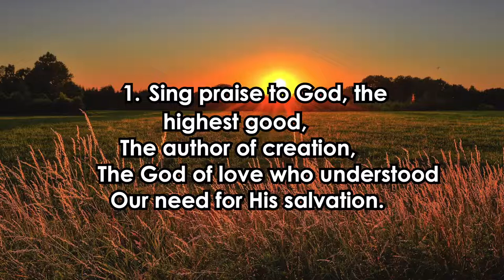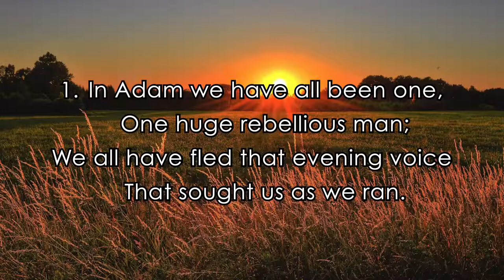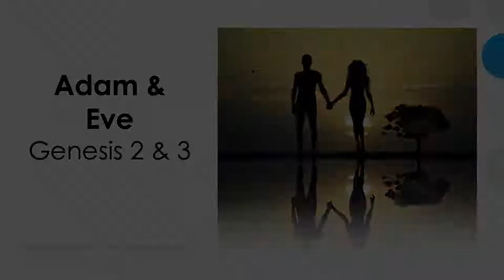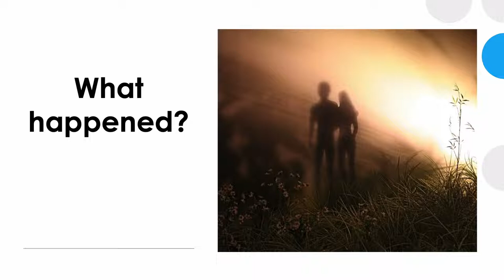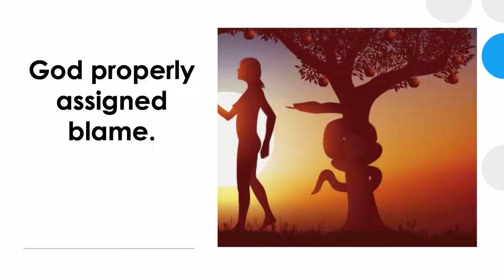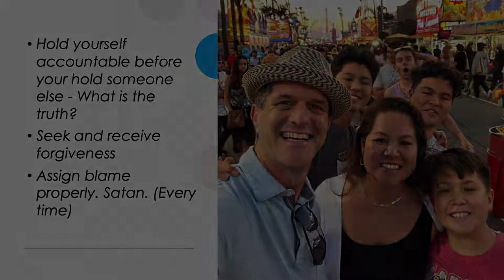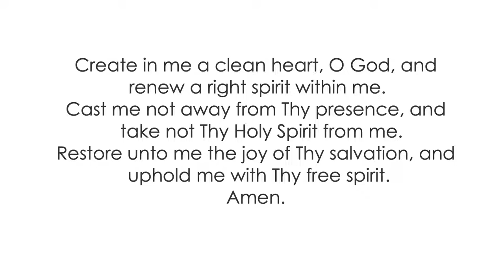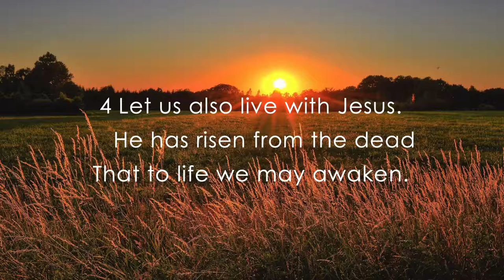Intro to Summer Love | Pastor Tim Gerdes